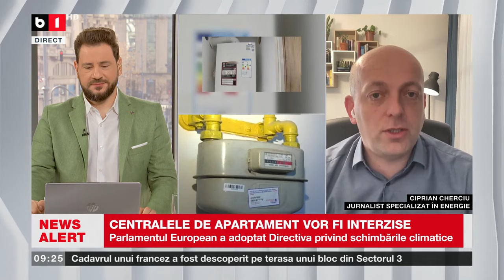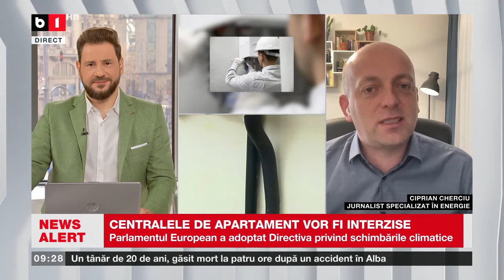CONTROVERSE LA DIRECTIVELE CE: CENTRALELE DE APARTAMENT VOR FI INTERZISE_Știri B1TV_16 mar. 2024